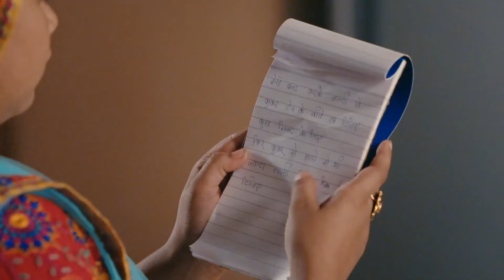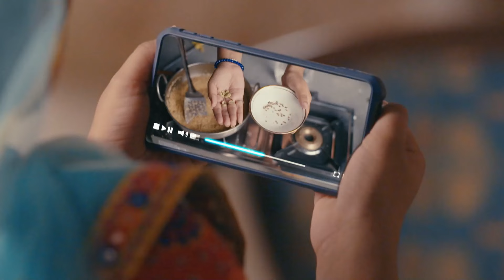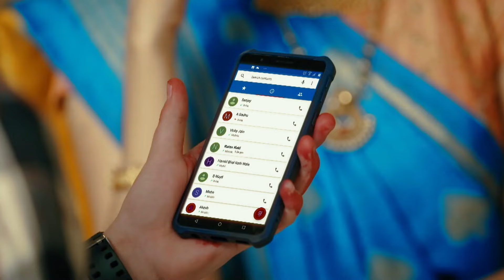İkimizin Yerine 2 | 12. Bölüm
Kanal 7'de ekrana gelen ve oldukça sevilen İkimizin Yerine Hint dizisi, yeni bir hikaye ve oyuncu kadrosuyla yeniden çekilerek İkimizin Yerine 2 adıyla  Youtube kanalımızda...

Khimji ve Premji, köyde yaşayan iki iyi arkadaş olarak tanınır. Khimji'nin eşi Ratan ikinci çocuklarına hamiledir. Her iki aile de Premji'nin beş yaşındaki oğlu Jigar ile evlenebilecek bir kız bebek dünyaya getirmeyi bekliyorlardır. Zor ve dramatik bir doğumun ardından Anandi dünyaya gelir. Anandi'nin iki aile tarafından da tercih edilmesi Jigar ve kardeşi Gopal'ı kıskandırır. Jigar şiddetle hareket eder, ancak Gopal dikkat çekmek için başka yollar dener. Anandi kırk aylık olduğunda Premji, Anandi'nin evlenmesini ister çünkü zamanlama çok hayırlıdır. Köyde çocuk evliliği geleneği tartışmalıdır, ancak Khimji sonunda kabul eder. Tören gizli yapılır. Premji ailesiyle barışır ve babası ve hasta annesinin yanına geri döner.

Künye:
Tür: Dram
Yönetmen: Pradeep Yadhav
Oyuncular: Shreya Patel, Krish Chauhan, Vansh Sayani, Shivangi Joshi, Randeep Rai, Samridh Bawa
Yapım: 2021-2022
Ülke: Hindistan